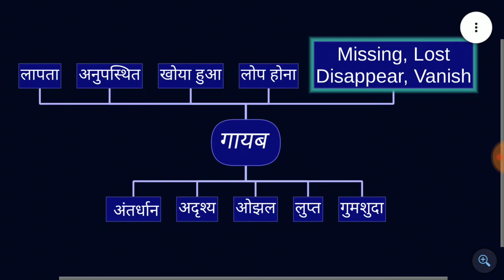"गायब" के लिए समनार्थी शब्द Synonyms of "Lost"